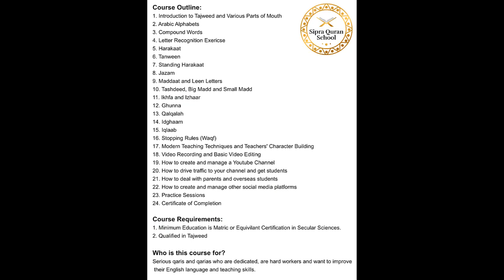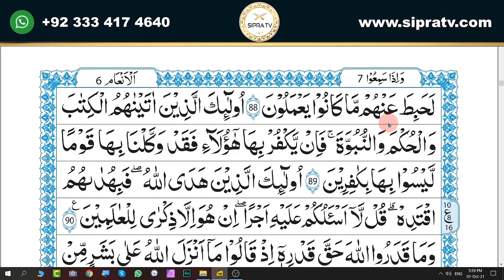Para 7 Lesson 15 | Aao Quran Seekhain | Word by Word (Tajweed Lessons)